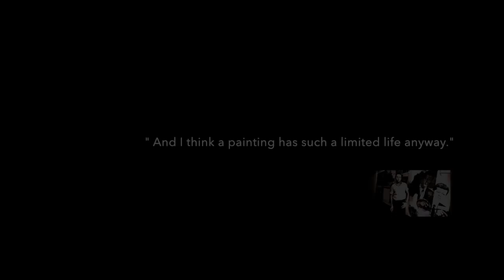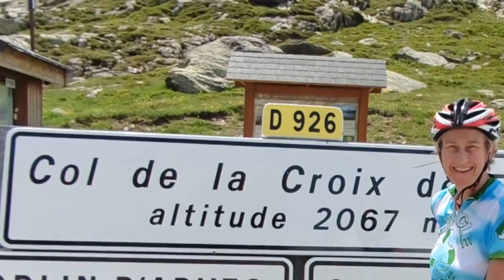The Rauschenberg Effect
Abstract artist Steve Beck climbs a mountain in the French Alps to chase both the meaning of art and French cyclist Carole Janik. The Rauschenberg Effect is the "price effect of a piece of art in which the artist has stated that the work has no meaning" says Beck. "So if it is merely decorative, how do we justify the astronomical prices of the few at the top of the art market pyramid?"

As Janik and Beck make their way up the mountain the differences in their methods of reaching the summit (Janik to the top of le col de la Croix de Fer on her bicycle, Beck to the bottom of his theory the "rauschenberg effect") begin to disappear. And once at the top, where the air is clear, their end results are strikingly similar.

The Rauschenberg Effect is filmed "selfie-style" in the French Alps by american abstract painter Steve Beck as he follows french cyclist Carole Janik on the celebrated mountain route between St. Jean de Maurienne  and le col de la Croix de Fer. Spectacular scenery and an interesting commentary on art, Robert Rauschenberg, Jasper Johns and Andy Warhol.